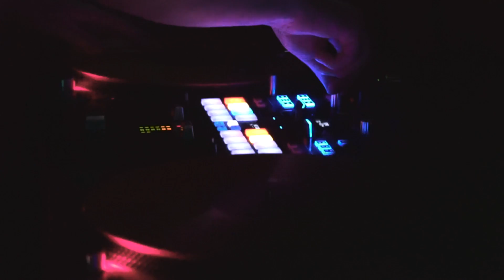Odd Thomas: Grump / ESP / George Thoms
Every month DJ Grump joins forces with a select group of Toronto's best to DJ one of the most intense parties at Odd Thomas in Toronto. It gets wild and we had a chance to capture one of the craziest nights there.